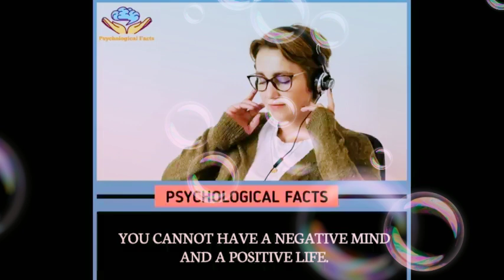amazing facts || unknown facts || interesting facts don't miss it 190 smi facts 236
amazing facts unknown facts interesting facts don't miss it 190 smi facts

this video may useful for you get more knowledge